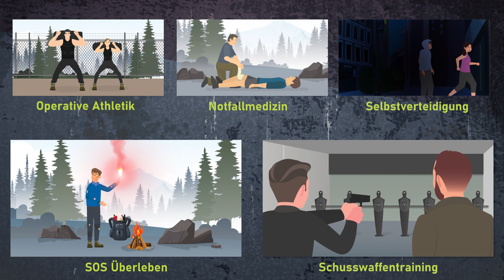Erklärvideo für Kursprogramm - ein Loft Film (Plan B Kurse)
Was würdest du machen, wenn…

… deine Zielgruppe nur eine geringe Aufmerksamkeitsspanne hat?

Dein Angebot kurz und knapp in einem Video erklären!

Genau so wie bei Plan B Kurse:
Ihr Erklärfilm ist knapp eine Minute lang und es werden alle relevanten Aspekte zum Angebot erklärt.

Hierbei unterstützen sich Bild und Ton gegenseitig, sodass in kürzester Zeit möglichst viele Informationen transportiert werden können.

Dadurch wird das Video kurz, aber effizient!